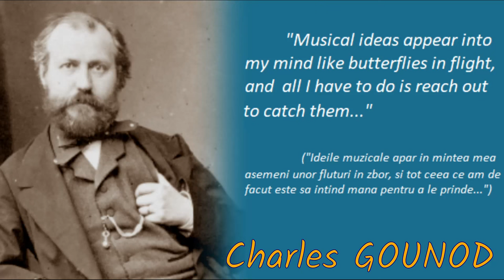Ch.GOUNOD: ROMEO et JULIETTE (Openig and Ball Scene - Choir and Piano 4 hands) - NEW EDIT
Romeo & Juliet : Verone... (Oppenig Scene) - L'heure S'envole (Ball Scene)
Academic Radio Choir - Maestro CIPRIAN TUTU
piano: Carmen Sandulescu & Dan i.Stoenescu
arrangement. piano 4 hands : Dan i.S.
video clips from movie Romeo & Juliet by  F. Zeffirelli
                                                         Live Opera in Concert
(Work Romeo & Juliet License  belong to the Owners)